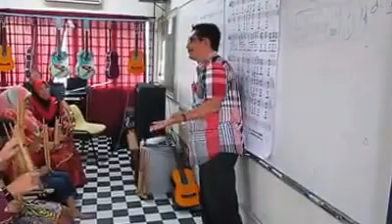Bengawan Solo : Angklung Pak Radja Try-out by SK Taiping Teachers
Well done! After for just 1 hour of coaching by Pak Radja, this is the outcome... Still has room for improvement but still...its amazing!
Selepas menjalani 1 jam latihan kendalian Pak Radja..inilah hasilnya.. masih perlu latihan lanjutan...namun menakjubkan!